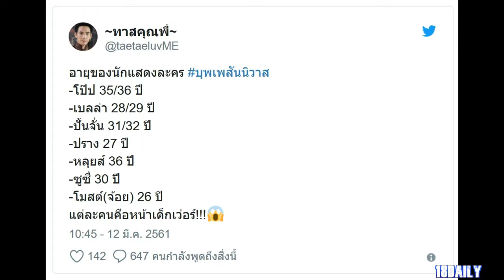เปิดอายุนักแสดง บุพเพสันวาส ไปกินอะไรกันมา ทำไมหน้าโกงอายุขนาดนี้ ต่อไปเรียกน้องไม่ได้แล้วนะ